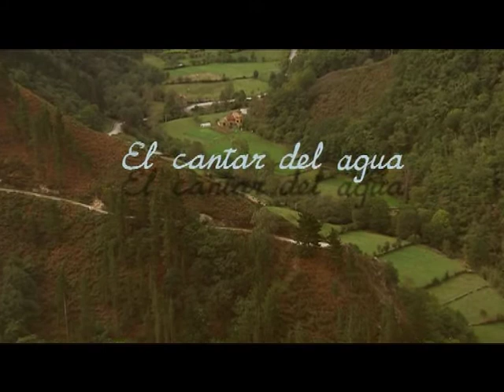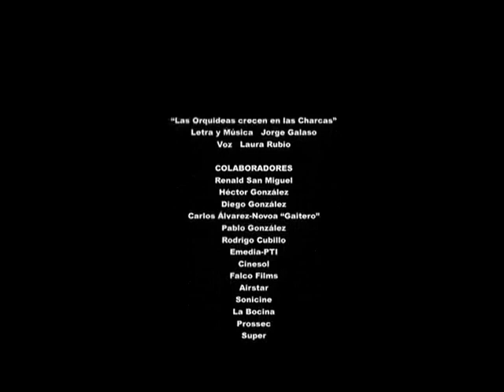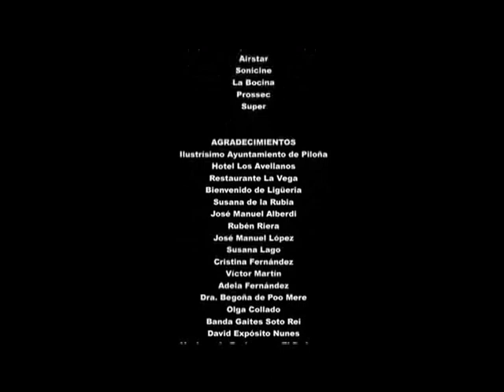El cantar del agua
Julio Cedrón director de fotografía en "El cantar del agua", un corto de Óscar Fernández, ganador del premio al mejor corto en asturiano "Aula 18" en 2007.
Está protagonizado por Carlos Álvarez-Novoa (Premio Goya al mejor actor revelación en 2000) y grabado en Piloña. Según el director La Noche de San Juan es el momento perfecto para desvelar un secreto guardado durante toda una vida.